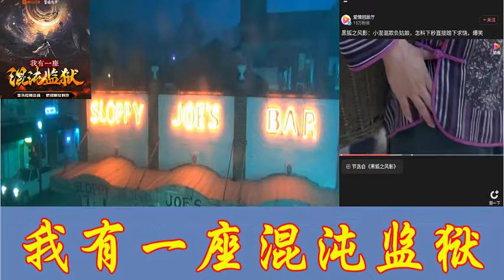《我有一座混沌监狱》爆笑玄幻 有声书小说 第51~60集 | 有声剧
《我有一座混沌监狱》爆笑玄幻 有声书小说 | 有声剧 - 全集
喜马拉雅制作团队

STAFF

版权方：掌阅集团

作者：宇然

监制：有声的紫襟

配音导演：晓洱

画本：昭昭

审听：特特

后期：文雨

美工：有点态度工作室 老云

成品审听：Miss 洋

统筹管理：竟然先生

内容简介

执掌混沌牢笼，号令万古神魔，主宰诸天万界！苏昊邪魅地笑道：“哥也想低调啊，可实力它不允许啊！”
有声书小说,
有声书《少年歌行风花雪月篇》,
有声书 武侠,
有声书 恐怖,
有声书 武神主宰,
有声书 全职,
有声书 名著,
有声书 世界简史,
有声书 app,
有声书 app 推荐,
himalaya 有声书,
kobo 有声书,
priest 有声书,
1q84 有声书,
1984 cc,
退婚后大佬她又美又飒,
有声剧,
爆笑超爽,
最强弃少,
首席医官,
茅山天师张老道播,
推荐,
言情,
悬疑,
都市,
幻想,
武侠,
历史,
女生最爱,
 男生最爱,
阅文集团,
读客图书,
果麦文化,
 中信书院,
博集新媒,
磨铁阅读,
 蓝狮子,
华章图书,
 大剧必听榜,
 会员有声小说,
爆更小说,
 文学名著,
 历史专区,
 国学经典,
小说,
 言情女生,
 都市重生,
悬疑推理,
历史纵横,
 仙侠幻想,
 王牌强档,
有声漫,
出版小说,
历史经典,
宅家听书指南,
 可听可看,
看小说,
新品限免,
会员上新,
上门女婿,
大家都在听,
大家都在追,
豪门恋情,
古风言情,
宫闱宅斗,
免费精选,
传记,
畅销书-限时免费,
三体科幻,
重磅新品,
热门小说,
上门龙婿
至尊龙婿叶辰萧初然,
瘦子 有聲 書,
eso 有聲 書,
完美 世界 有聲 書,
himalaya 有聲 書,
himalaya,